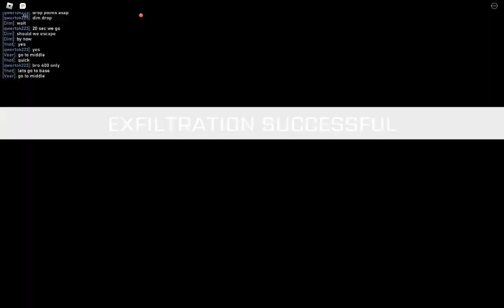wave 100 exfill